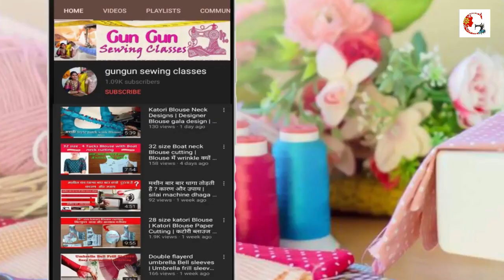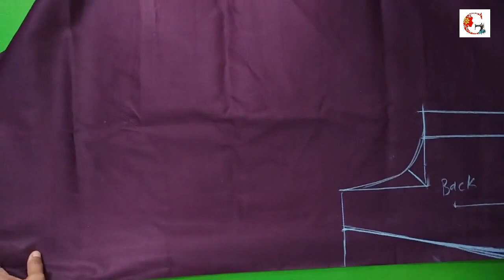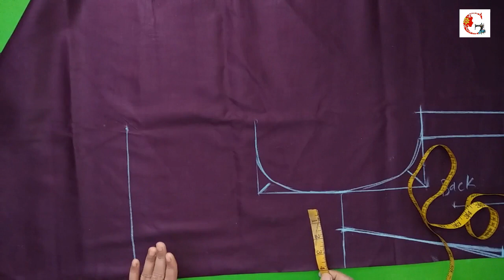V Neck model blouse cutting and stitching | v neck sleeveless blouse cutting | v neck blouse designs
V Neck model blouse cutting and stitching | v neck sleeveless blouse cutting | princess cut blouse

 v neck sleeveless blouse cutting
 princess cut blouse cutting and stitching
 V Neck blouse cutting and stitching
 New Model Blouse Cutting
 v neck blouse designs

2/ (bachho ka nap kaise lete hain | Girl Kids Body measurement new born to 14 years)

3/ ( blouse neck design cutting and stitching )

4/ (new blouse designs image )